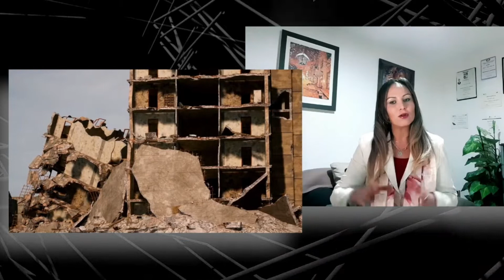NURA KALI LA GUERRA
A nivel individual la guerra supone cambios cognoscitivos y conductual ocasionados por la necesidad de que la persona pueda adaptarse, entre ellos: la desatención selectiva y el aferramiento a prejuicios, la absolutización, idealización y rigidez ideológica, el escepticismo evasivo, la defensa paranoide y, por último, el odio y deseo de venganza. Estos esquemas cognoscitivos y conductuales surgen y se configuran a partir de tres dinamismos adaptativos o de supervivencia: la inseguridad frente al propio destino, la carencia de propósito y aún de sentido en lo que se tiene que hacer, la necesidad de vinculación o pertenencia personal a algún grupo.